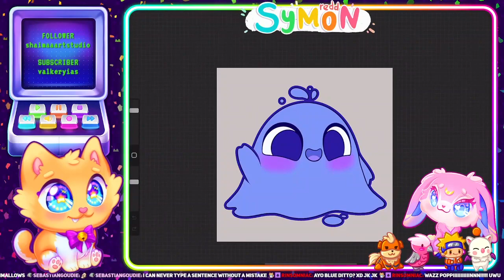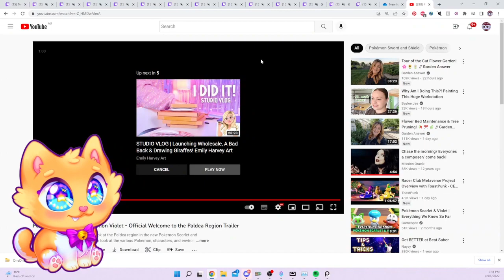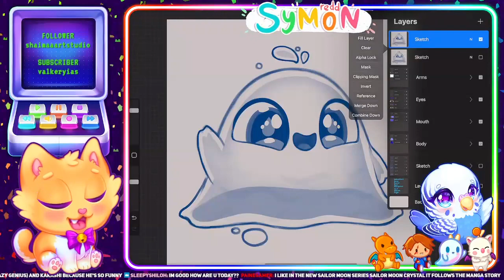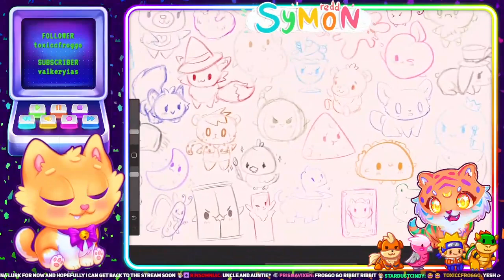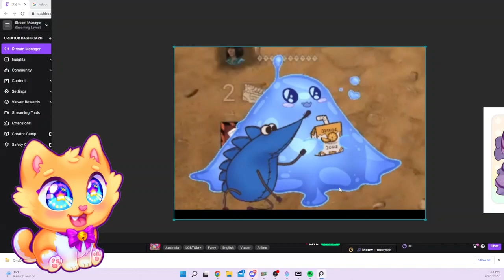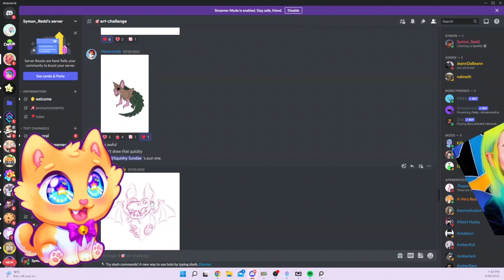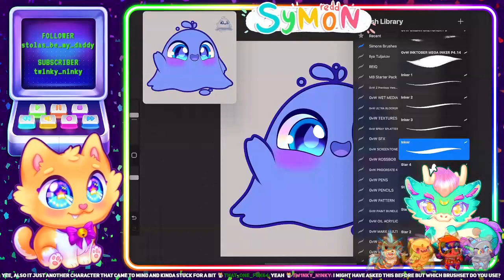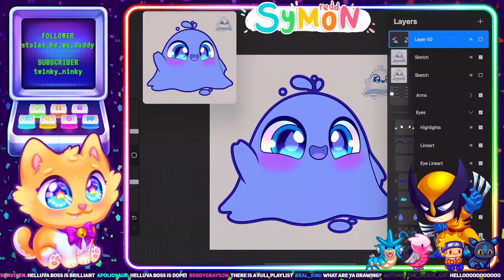Chat is now in SUBprise mode LV1